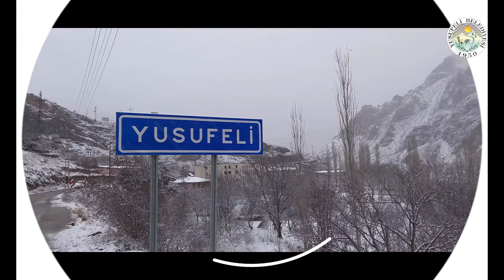Yusufeli'nden Kış Manzaraları